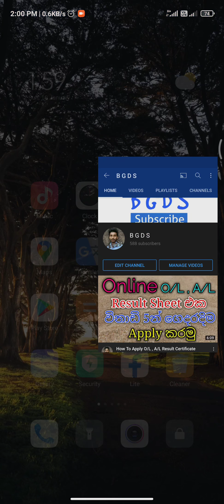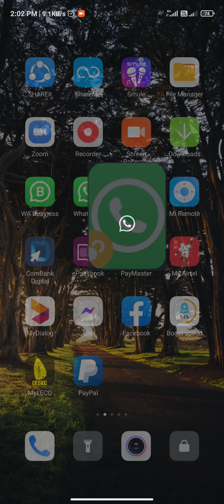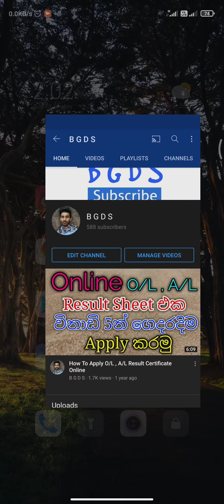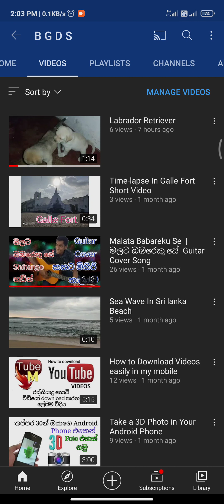එකම Phone එකට whatsapp account දෙකක් දාගන්න විදිය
හැමෝම හොයන වීඩියෝවක් කියලා හිතුව.

දැන් ඔයාලට කිසිම ප්‍රශ්නයක් නැතිව එකම

 phone එකෙන් whatsapp account 2ක් ගෙදර ඉදන්ම හදා ගන්න පුළුවන් .

whatsapp nomal app and Business app

අති සාර්ථක ක්‍රමයක්.